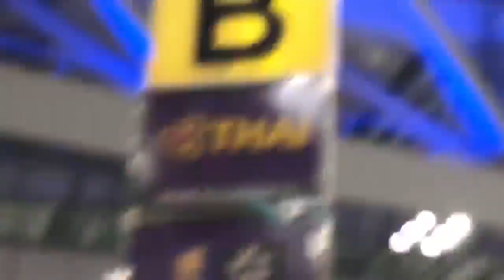180513 Got7 Goodbye See you again‍♀️‍♀️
Cr.@t_akecare